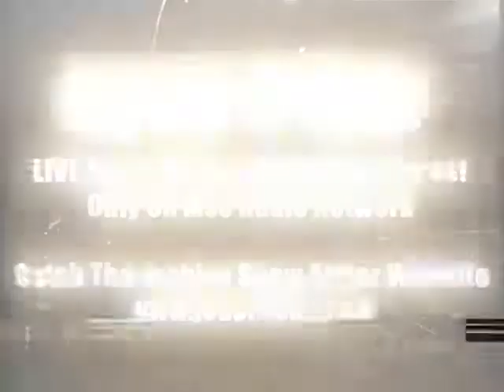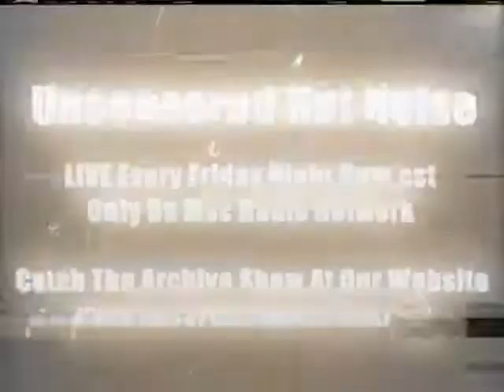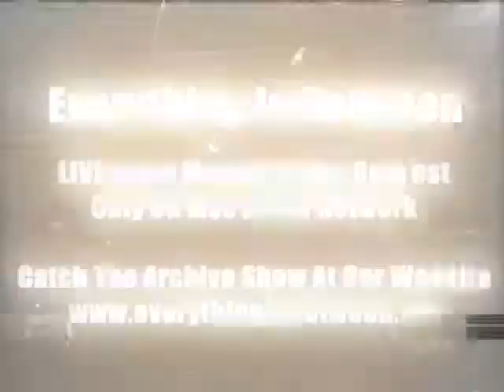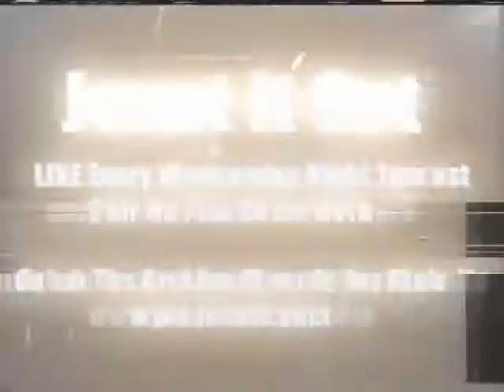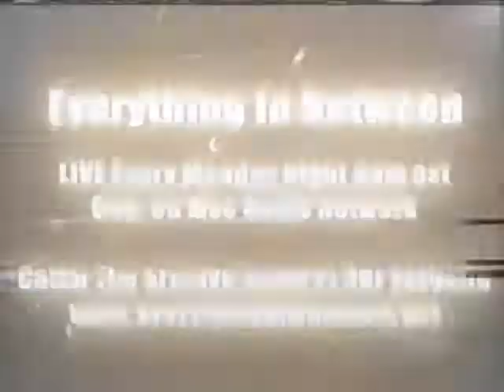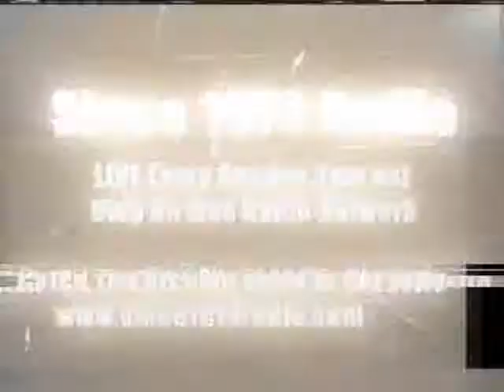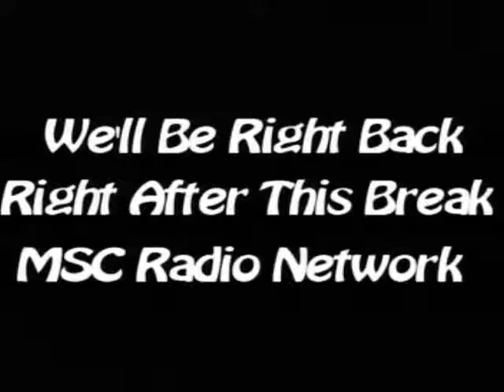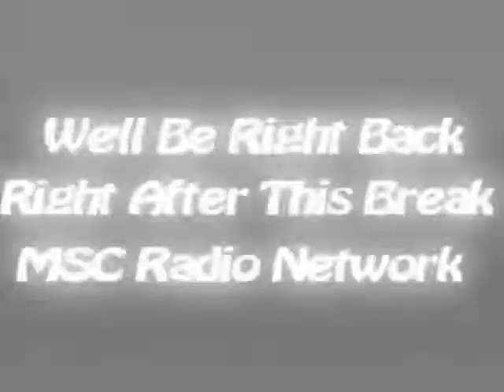Uncensored Net Noise June 21, 2013 With Guest Deuce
Uncensored Net Noise June 21, 2013

Uncensored Net Noise was live again and we talked about Paula Deen and how she used the N-Word allegedly and Dom made a song for Ms.Deen... We also talked about the guy who wants 20 thousand dollars for his manhood so he can take a trip overseas. We also had an interview with Hollywood Undead Assault Former Frontman Deuce. Dom interviewed him at Rock On The Range..

All this and much more we hope you enjoy the show...

Hey, do you have a smart phone? Well we have the app you MUST download! The app is called Tune In Radio go to your market on your phone and download this FREE app. Once you have it installed open Tune In Radio and search for MSC Radio Network Now you can take us anywhere. Remember you must have a unlimited data plan.

(Shows AT morningshowcentral dot com)

JWN MEDIA

Guitar Center

Hanini Subs

Turnscor

Lakewood Computers

Broadcasting From Downtown Cleveland Ohio!